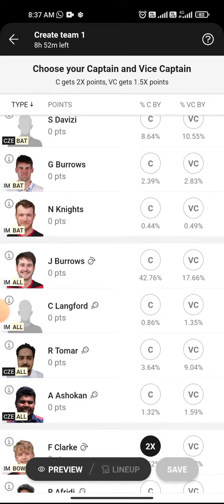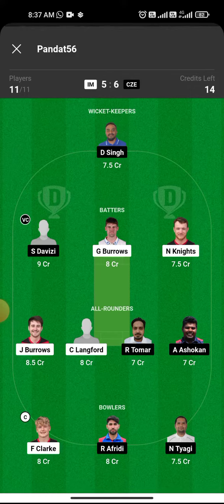IM vs CZE Dream11 Prediction | IM vs CZE Dream11 Prediction Today